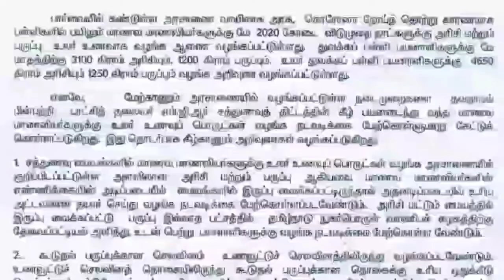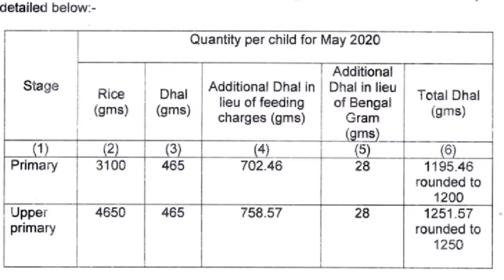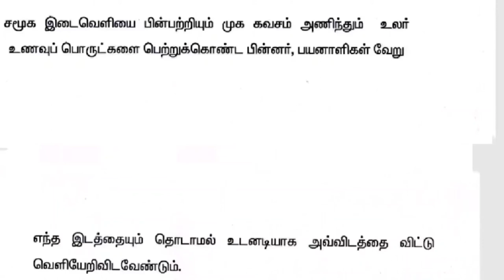பள்ளிகளில் சத்துணவு சாப்பிடும் மாணவர்களுக்கு அரிசி பருப்பு தரப்போகிறார்கள் விவரம் தெரியுமா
கொரோனா நோய்த்தொற்று காரணமாக பள்ளிகளில் படிக்கும் மாணவ மாணவியர்களுக்கு மே 2020 கோடைவிடுமுறை நாட்களுக்கு அரிசி மற்றும் பருப்பு வழங்கப்பட உள்ளது.
இதன்படி தொடக்கப்பள்ளி மாணவ மாணவியர்களுக்கு அதாவது 1ஆம் வகுப்பு முதல் 5 ஆம் வகுப்பு வரை உள்ள மாணவ மாணவியர்களுக்கு 3 கிலோ 100 கிராம் அரிசியும், 1 கிலோ 200 கிராம் பருப்பும் வழங்கப்பட உள்ளது. மேலும் 6 வகுப்பு முதல் 10 வகுப்பு ஆம் வகுப்பு வரையிலான மாணவ மாணவியர்களுக்கு 4 கிலோ 650 கிராம் அரிசியும் 1 ¼ கிலோ பருப்பும் வழங்கப்பட உள்ளது.
மாணவ மாணவிகள் படிக்கும் பள்ளிகளிலேயே இந்த உலர் உணவுப்பொருட்கள் வழங்கப்படும்.
இந்த உலர் உணவுபொருட்கள் வழங்கப்படும் நாள் மற்றும் நேரம் குறித்த விவரங்களை பயனடையும் மாணவ மாணவியர்களின் பெற்றோர் அல்லது பாதுகாவலர்கள் தெரிந்துகொள்ளும் வகையில் பள்ளிகளில் ஒட்டிவைத்திருக்க வேண்டும் என்று கூறப்பட்டுள்ளது.
மாணவ மாணவியர்களின் ஏதாவது ஒரு அடையாள அட்டை அல்லது அத்தாட்சியுடன் பயனாளிகள் அல்லது அவர்களின் பெற்றோர் அல்லது பாதுகாவலர் குறிப்பிட்ட நாட்களில் அந்தந்த பள்ளிகளுக்கு பைகளுடன் வந்து உலர் உணவுப் பொருட்களை பெற்றுச்செல்ல வேண்டும்.
உலர் உணவுப்பொருட்களை வாங்க வருவோர் முககவசம் அணிந்து வரவேண்டும் மேலும் சமூக இடைவெளியை பின்பற்ற வேண்டும் உலர் உணவுப்பொருட்களை பெற்றுக் கொண்ட பின் வேறு எந்த இடத்தையும் தொடாமல் உடனடியாக வெளியேறி விட வேண்டும் என்றும் தெரிவிக்கப்பட்டுள்ளது.
பள்ளி மாணவ மாணவிகளுக்கு அரிசி பருப்பு வழங்கும் விவரம்,
சத்துணவு சாப்பிடும் பள்ளி மாணவர்களுக்கு அரிசி பருப்பு வழங்கும் விவரம்,
பள்ளி மாணவர்களுக்கு உலர் உணவுப் பொருட்கள்,
பள்ளிகளில் மதிய உணவு உண்ணும் பிள்ளைகளுக்கு அரிசி பருப்பு வழங்கும் விவரம்,
பள்ளி மாணவர்களுக்கு கோடை விடுமுறை நாட்களுக்கு உலர் உணவுப் பொருட்கள்,
கொரோனா நோய்த்தொற்று காரணமாக பள்ளி மாணவர்களுக்கு உலர் உணவுப் பொருட்கள் வழங்குதல்,
Provision of food grains to school children,
Provision of Rice and pulses to midday meal eating school children,
Provision of food grains to nutritious meal eating school children in tamilnadu,
UCRVmnC21wfrHvxP6lI49PWA